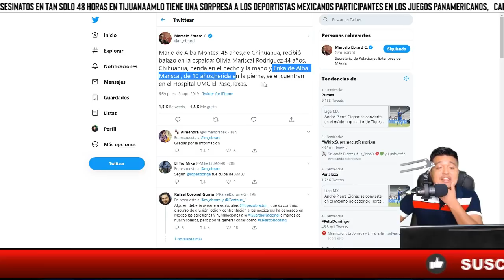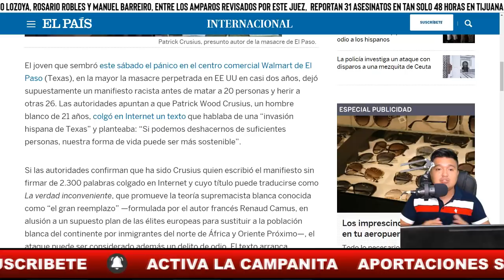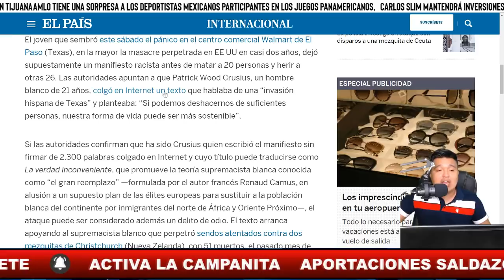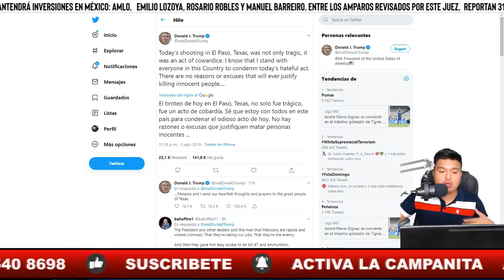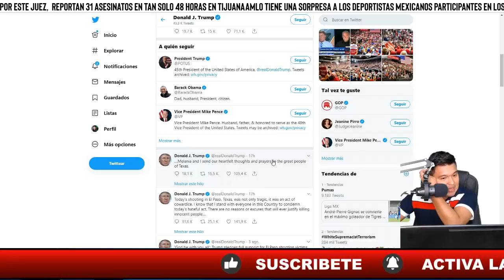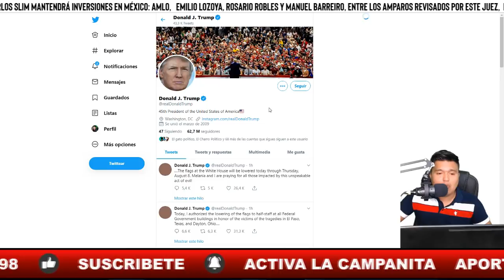CON UN NUDO EN LA GARGANTA AMLO REVELA QUE TRUMP CALLÓ LA MU3RT3 DE MEXICANOS DEL PASO TEXAS!!